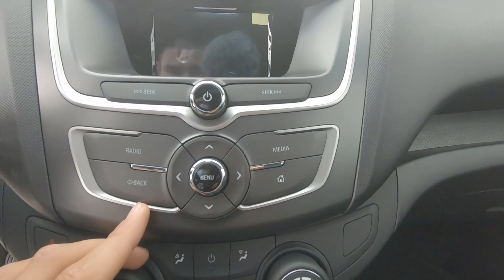Chevrolet Aveo 2021, Vale la pena?